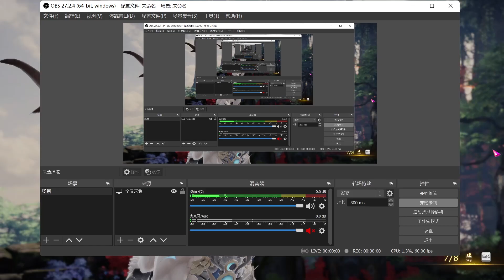Lost Ark Argos P1+2 Sharpshooter play